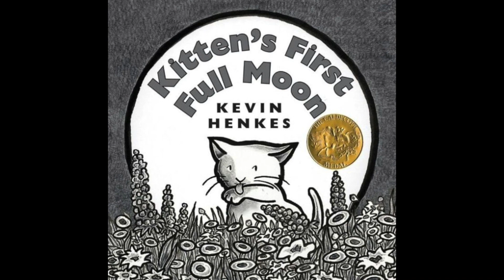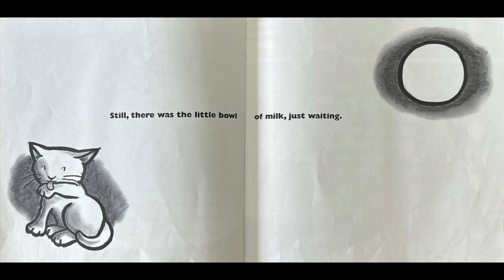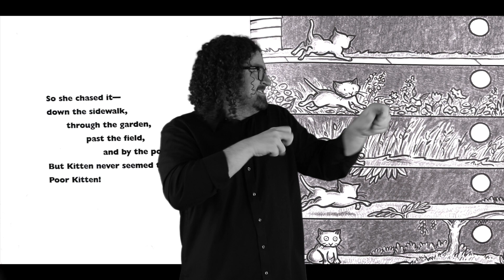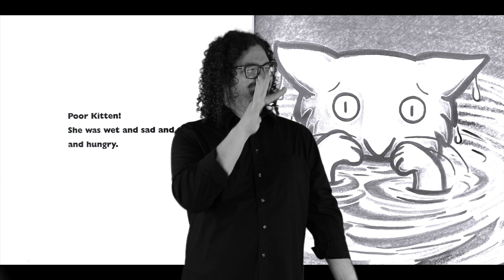Kitten's First Full Moon ASL B & W